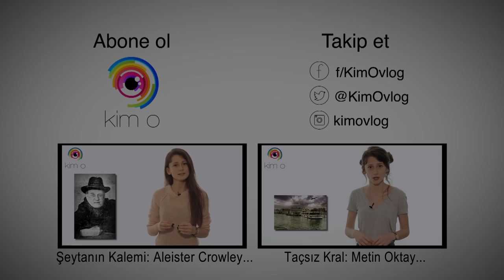Roma'nın Korkulu Rüyası: Kartacalı Hannibal Barca | Eli Kanlı Lider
Bir deha, karşısındaki Süper güce diz çöktürebilir mi? Hannibal isminin en eski ve en ünlü sahibini hiç duydunuz mu?

Kim O’da bu hafta: Roma’nın Korkulu Rüyası: Kartacalı Hannibal Barca